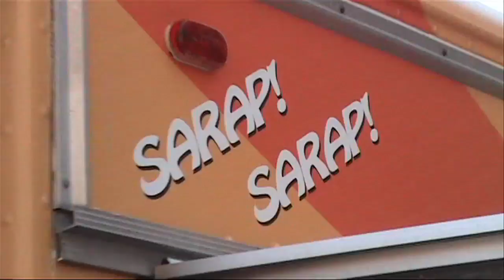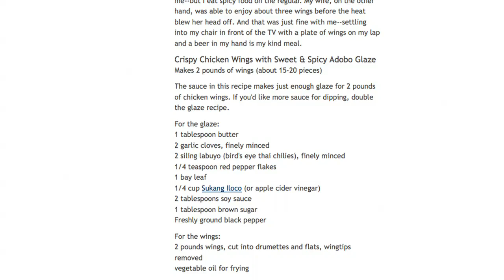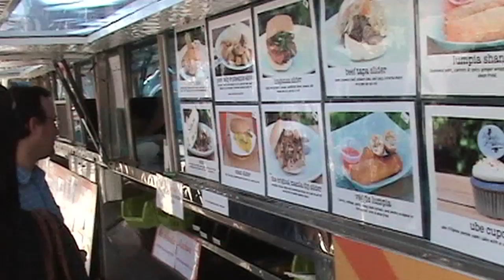Meet the Manila Machine!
The Manila Machine food truck

Shot by: Christopher Lora and Elson Trinidad

The Manila Machine song was written and performed by the Los Angeles-based soul/funk/R&B band, Elson and the Soul Barkada, who performs regularly around Southern California, check 'em out!

"The Manila Machine"
Performed by Elson and the Soul Barkada
Words & Music by E. Trinidad